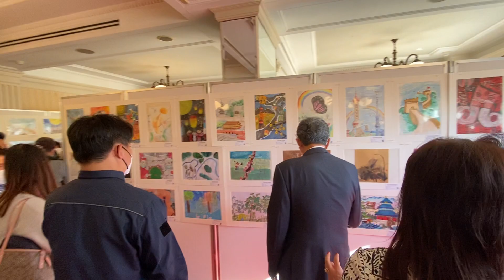日中文化交歓会＠鳩山会館 ２０２０年１２月７日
鳩山元総理